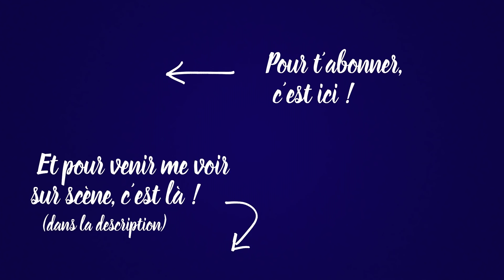Médiation de couple - 60 minutes avec Kheiron